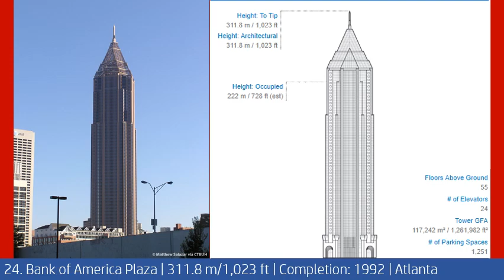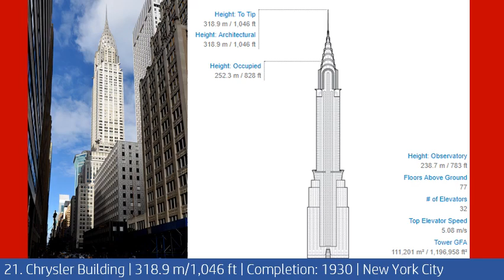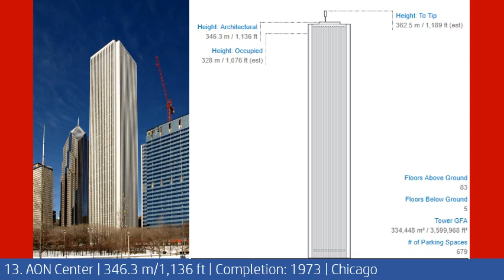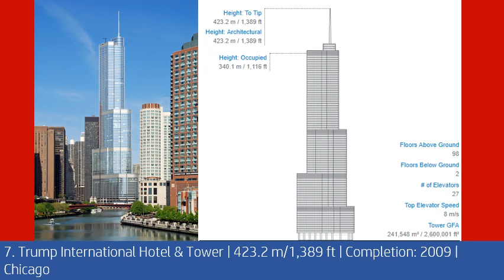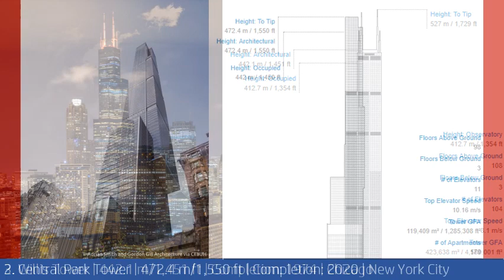Top 25 Tallest Skyscrapers in the USA